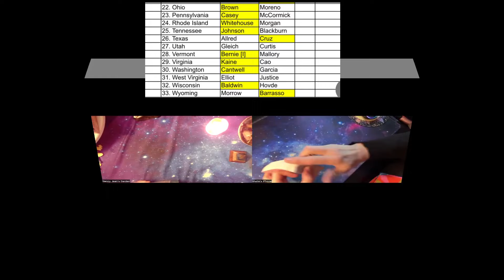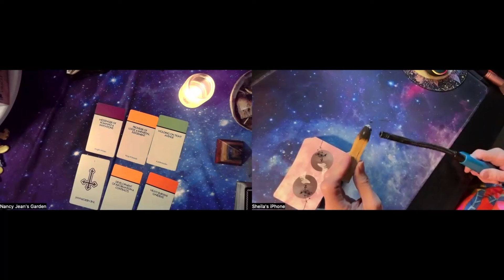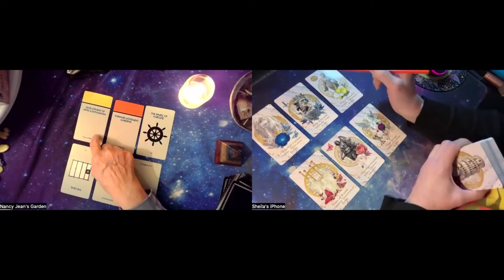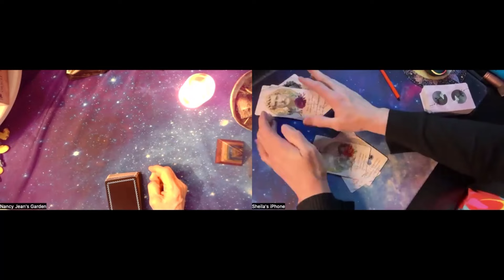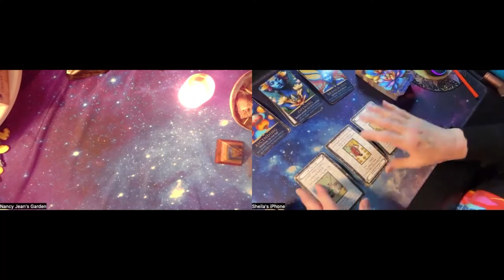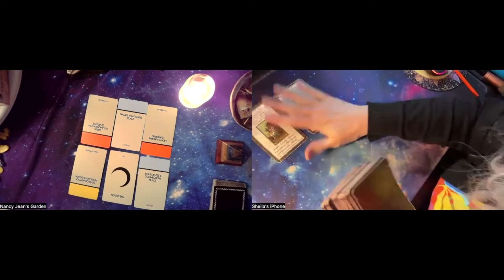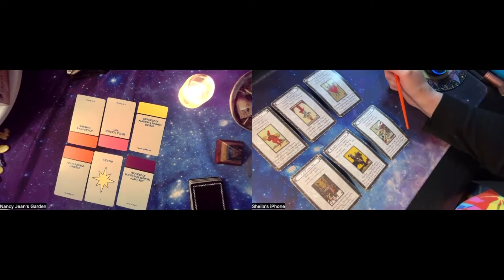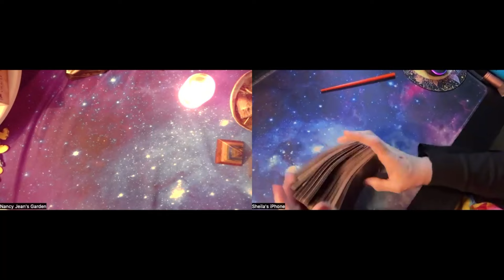Part 3 of 3 OH, PA,RI,TN,TX,UT,VT,VA,WA,WV,WI,WY senate races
00:10     Ohio
05:00    Pennsylvania
08:00    Rhode Island
11:14       Tennessee
15:44     Texas
21:48      Utah
24:24      Vermont
27:23       Virginia
30:58       Washington
33:40       West Virginia
38:01        Wisconsin
41:32        Wyoming

to receive your discount.
This company donates to the sea otters